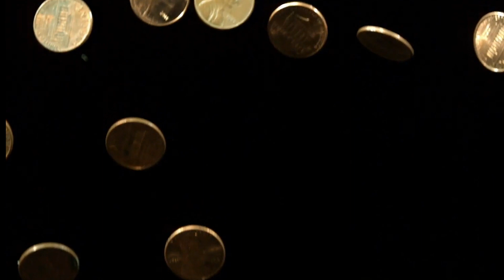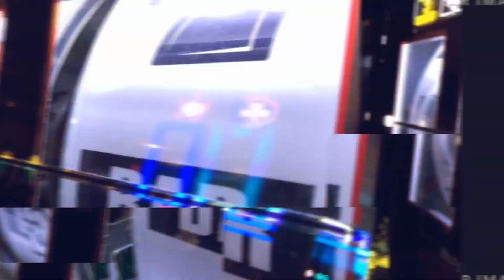ALL THE CASH FALLS AWAY - $1,000 LOSER ON CASH FALLS SLOT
In this gripping video, join us as we share the story of losing a staggering $1,000 at the Cash Falls Slot Machine. Watch as luck turns against us, and the chips seem to be stacked against our favor. Witness the ups and downs of the gambling world as we spin the reels, hoping for a life-changing jackpot but ending up with a devastating loss.

This video is more a reminder to you, the viewers, that it's not always about hitting the jackpot. Sometimes, it's about facing the harsh reality of losses and the lessons we can learn from them. Join us on this captivating journey as we share our experiences, thoughts, and insights gained from this unfortunate encounter.

Whether you're an avid gambler, curious observer, or someone contemplating trying their luck at the slots, this video will offer valuable perspectives on the risks and consequences of gambling. And hey...where else can you watch someone lose over $100 a minute!?!